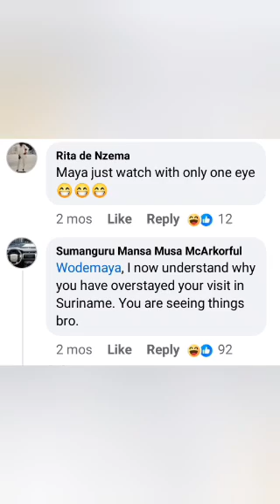Why Miss Trudy Surprise Wode Maya In Barbados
Discover Why Miss Trudy's Surinamese Adventure: A Journey to Meet Wode Maya.

Follow along as she travels to Suriname to meet her husband Wode Maya. Join them as they explore new places, discover interesting things, and share in the excitement of their special meeting.

Get ready for a delightful story full of adventure, friendship, and the joy of exploring together.

Join the excitement on my channel as we explore amazing adventures, share stories, and create unforgettable moments together!

1. "Miss Trudy Flies to Suriname: Meeting Wode Maya"
2. "Miss Trudy's Suriname Adventure with Wode Maya"
3. "Flying to Suriname: Miss Trudy and Wode Maya's Meetup"
4. "Miss Trudy's Big Trip: Suriname and Wode Maya"
5. "Surinamese Excitement: Miss Trudy and Wode Maya's Get-Together"